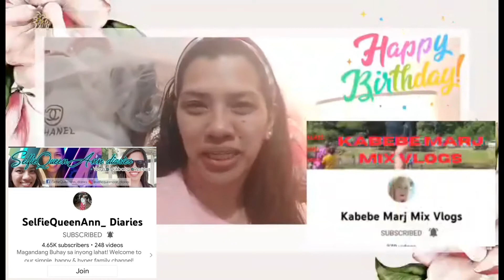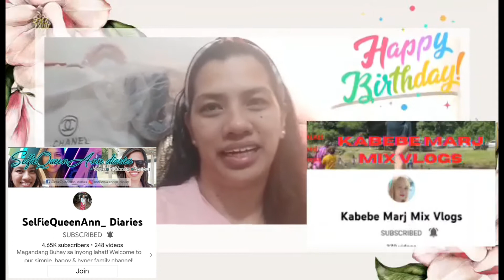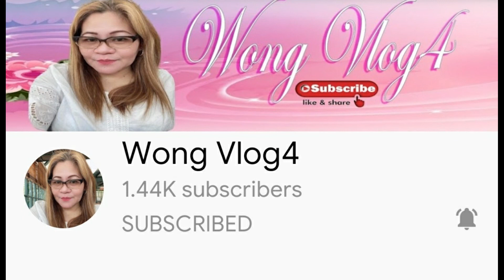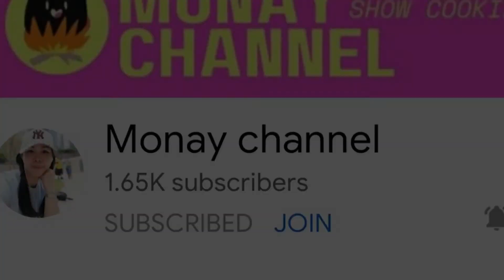BIRTHDAY GREETINGS FROM YOUTUBE FAMILY AND RETRO FITNESS ATTENDIES & FRIENDS#birthday#retrofitness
BIRTHDAY GREETINGS FROM YOUTUBE FRIENDS AND RETRO FITNESS ATTENDIES & FRIENDS#birthday#retrofitness

Social Medias